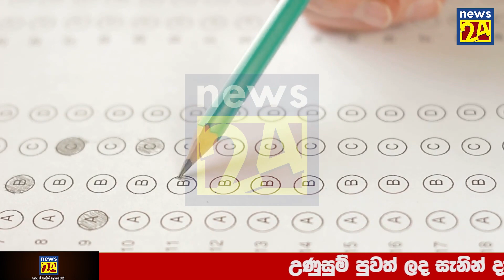Breaking News very special news | dilum amunugama daily hiru news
airport open
ගුවන්තොටුපොල
එයාපෝට්
sri lanka katunayake
maththala airport